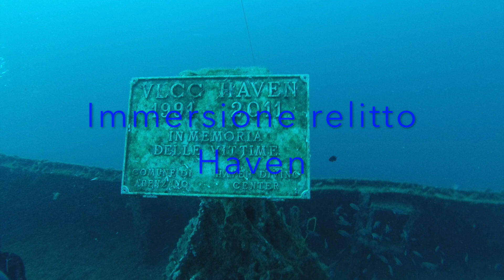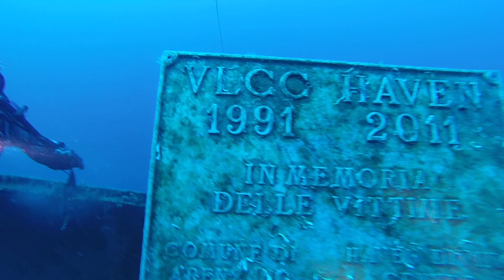Haven immersione nel relitto più grande del mediterraneo.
La mia immersione nel relitto della petroliera Haven il più grande relitto del mediterraneo.